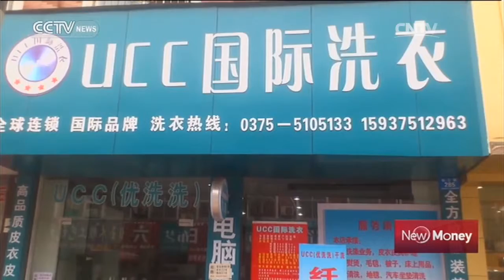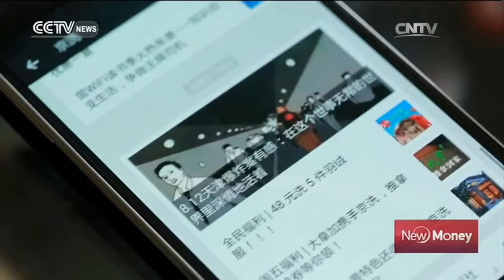newmoney 02/13/2016 Online business serves laundry needs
Online business serves laundry needs